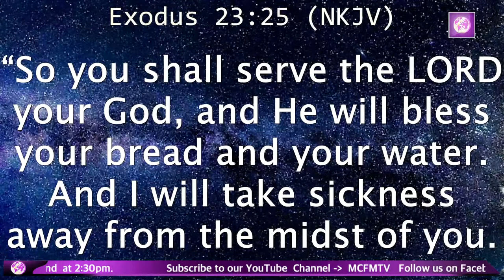Idol Worship: Wrath Of GOD (part 2) - Pr. James Victor Lubwama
God hates idolatry, and His wrath comes on the idolater because God is jealous. (Exodus 20:4-5 | Exodus 23:23-25)

Podcast Links:
1- Anchor |